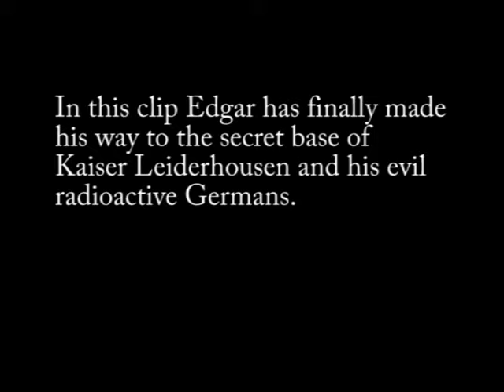Edgar of the Black - Chase Clip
After finally reaching the evil Kaiser Leiderhousen's evil secret lair... of evil... Edgar defeats his Radioactive German minions and confronts this sinister villian.